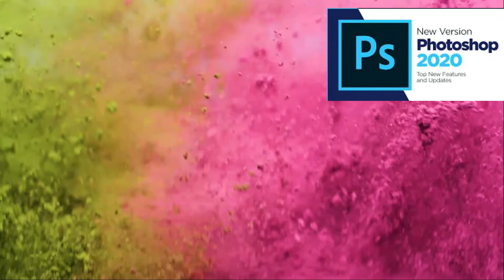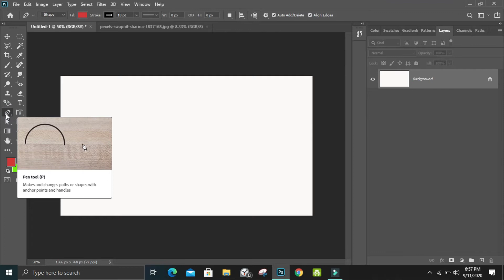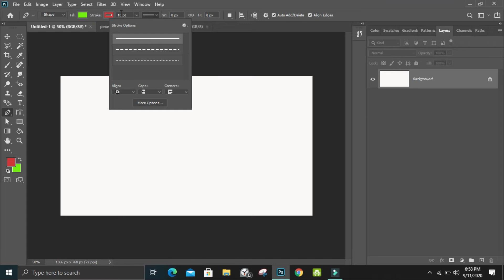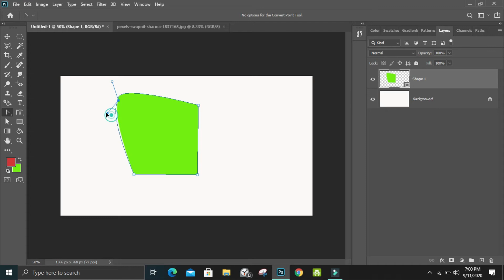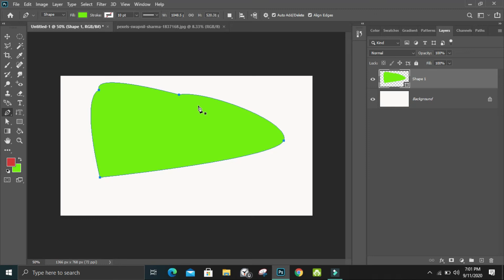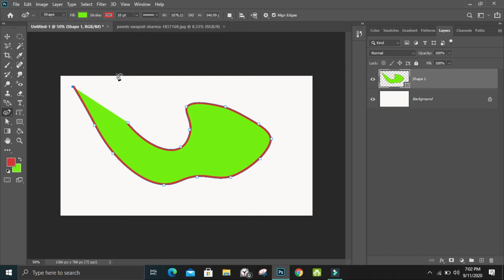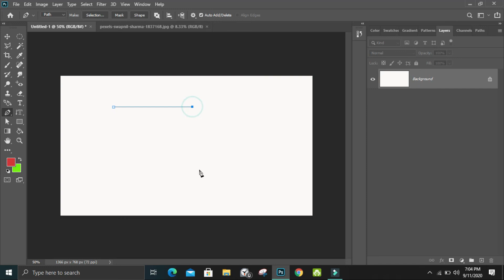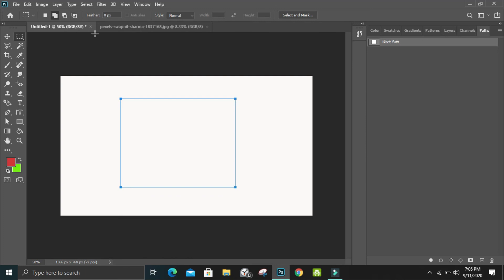Pen , Path & Direct Selection Tolls Lecture 18 in हिन्दी / اردو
is video ma ham ne koch basic cheeze dekhi ha about pen tools and also path selection and direct selection tools .. omeed krta hon apko samj ai ho gi jahan se samj nahi ap moje comments ma bta skty ha InshAllah ma kosis kro ga k apko mazeed elaborate kro

Shukriya